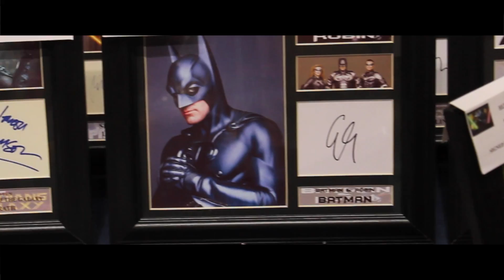Sheffield Film & Comic-Con 2014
I went to the first ever 'Sheffield Film & Comic-Con' and it was awesome! Here is some footage I shot from the convention floor.

P.S. I met David Prowse, Jeremy Bulloch & Dirk Benedict :D